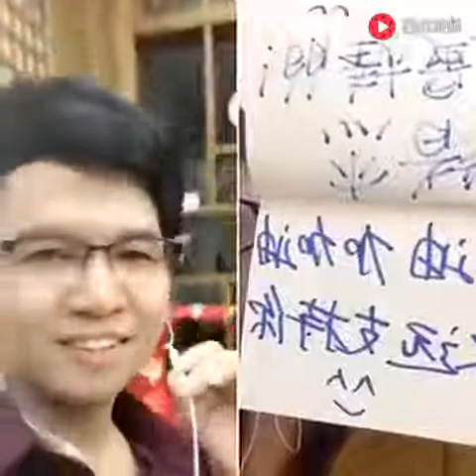潮汕“姿记”与潮汕歌王李绪杰合唱《老同学》全程搞笑！